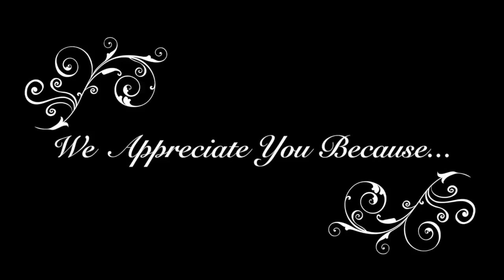LOLHS Swamp Talk 5 7 18